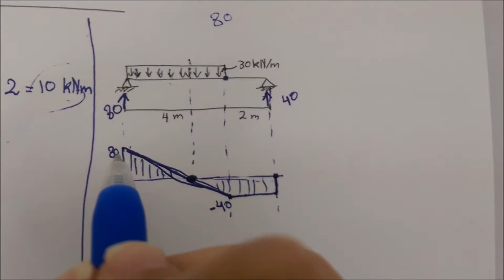Structure: Bending Moment Diagram - Part 2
Bending moment for a beam including distributed load